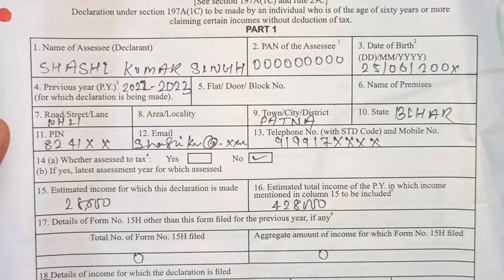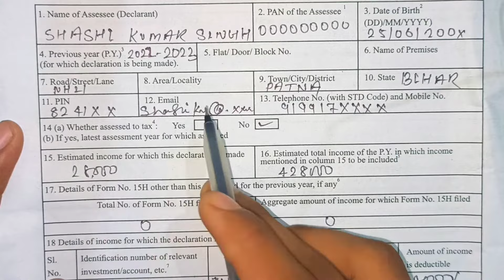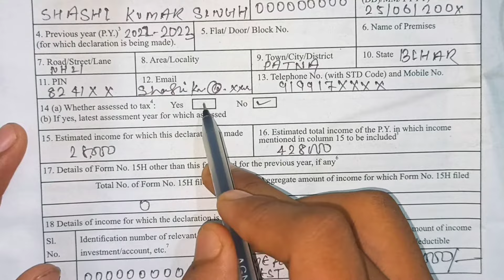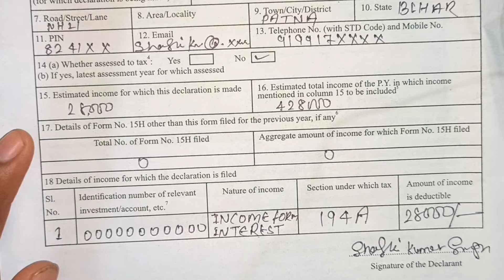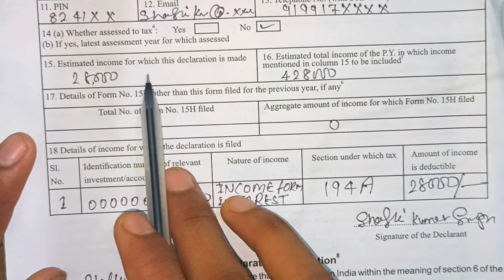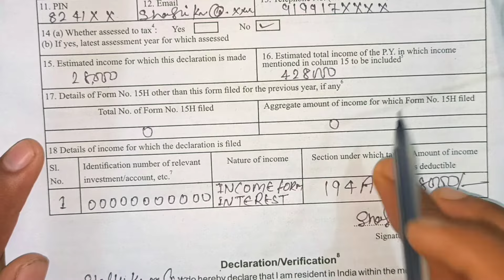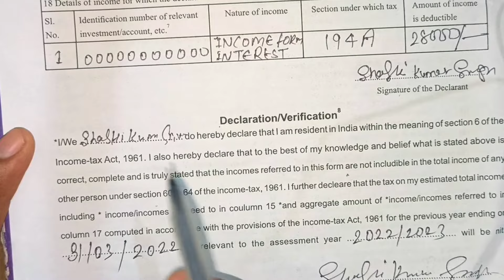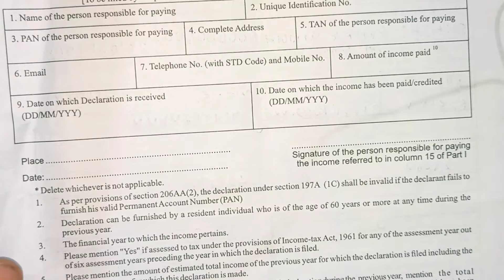15H form kaise bhara || How to fill up form 15H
form 15h kaise bhara
15H form kaise bhare
15h form kya hota hai
15h form fill kaise kare
15form fill full proses
15form fill 2022